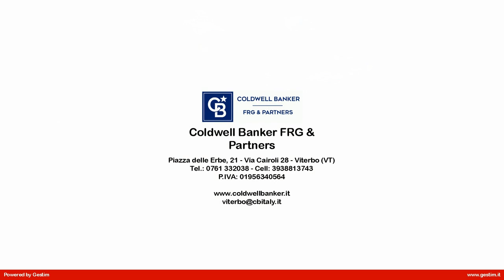Villa in Vendita a Vasanello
In zona riservata e semicentrale a poca distanza da tutti i principali servizi, proponiamo in vendita villa monofamiliare disposta su unico livello più sottostanti garage e taverna.
La villa sviluppa una metratura complessiva di circa 200 mq ed è abbracciata da un terreno/giardino di circa un ettaro impreziosito da una piscina 4x8.
La casa gode di un impianto fotovoltaico di 6 kw più presa per la ricarica dell'auto elettrica.
Gli infissi nuovi in pvc effetto legno, persiane in legno e zanzariere. L impianto di riscaldamento è sia a pellet che con ausilio del fotovoltaico.